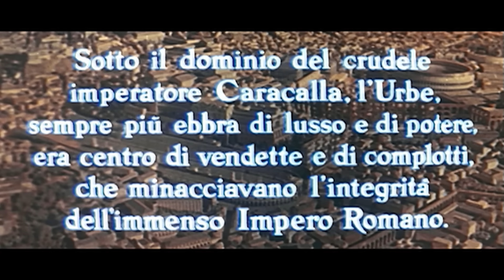O Gladiador de Roma | HD | Filme completo em Português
Direção: Mario Costa
Roteiro: Gian Paolo Callegari, Giuseppe Mariani, John Davis Hart
Atores: Gordon Scott, Wandisa Guida, Roberto Risso
(1962)

Um guerreiro que protege uma escrava, que na verdade é uma princesa, acaba se tornando um gladiador nas arenas romanas.

Film&Clips Filmes Completos é o melhor canal de cinema do Youtube em PORTUGUÊS!

O canal oferece uma vasta selecção de filmes em PORTUGUÊS LEGAIS e GRATUITOS!

Film&Clips Filmes Completos  é oferecido por: Film&Clips, The best FREE & LEGAL Youtube Channel Movies, clips,docs, short movies from all around the world - Italian, English, Spanish,French, Deutsch, and other subtitles available!

Desfrute do canal  Film&Clips Filmes Completos! Desfrute de filmes em PORTUGUÊS!